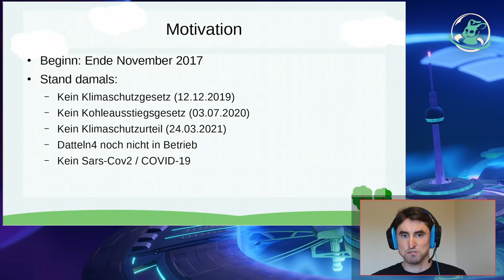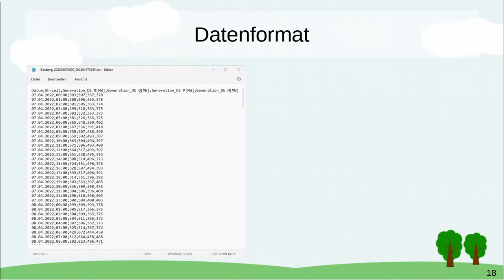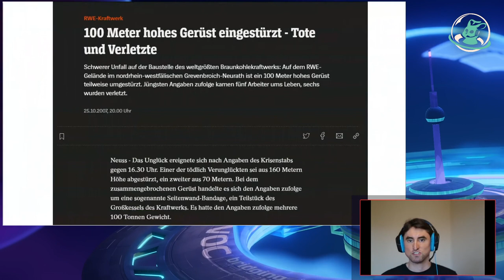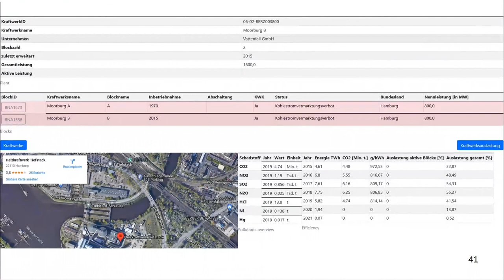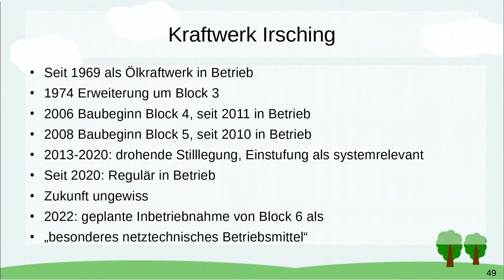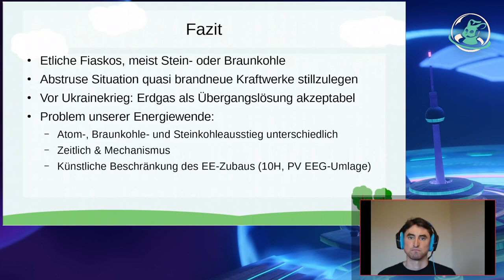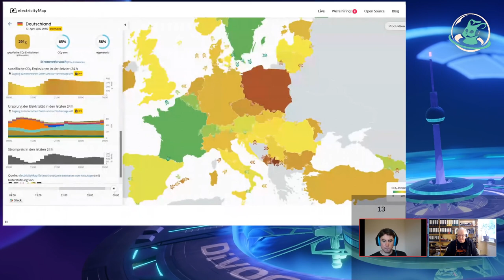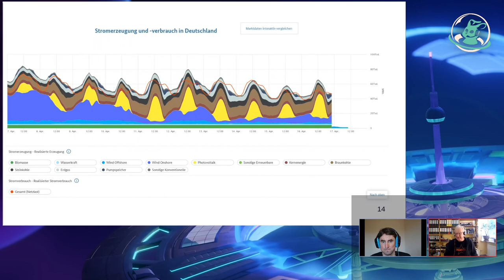plantwatch - Fossile Kraftwerke unter der Lupe (dietzi96)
Russlands Ukrainekrieg zeigt einmal mehr, warum wir aus fossilen Energieträgern aussteigen sollten. Doch wie sieht unser Kraftwerkspark derzeit aus?

[plantwatch.de] "plantwatch.de") ist ein Projekt, in dem ich die Kraftwerksliste der Bundesnetzagentur (BNetzA) mit den Daten des EU Schadstoffregister PRTR verknüpfe. Ergebnis ist eine Übersicht über den deutschen konventionellen, fossilen Kraftwerksmarkt.

Neben der bisweilen fraglichen Qualität der Ausgangsdaten werden wir einige Kraftwerke näher betrachten. Teils milliarden-teurer fail, teils bizarre Folgen des Steinkohleausstiegsteils, teils Paradebeispiel eines modernen Kraftwerks.

Anschließend werden wir uns die Herkunft unserer Steinkohle ansehen und damit den Bezug zu Russlands Krieg in der Ukraine herstellen.
[Update: Inzwischen hat die EU beschlossen russische Steinkohle zu boykottieren.]
Abschließend geht es noch darum, wie wir die Energiewende beschleunigen könn(t)en.

dietzi96